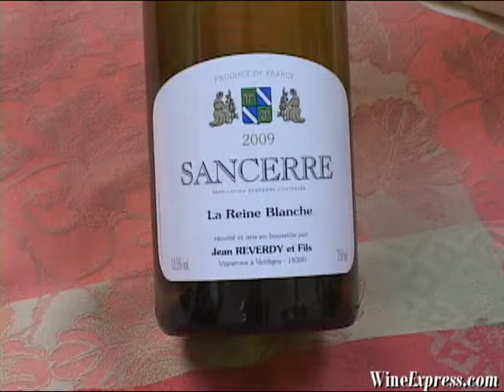Sancerre 2009 La Riene Blanche, Jean Reverdy